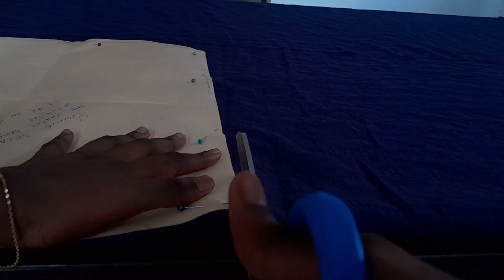WEEKLY VLOG: MAYBE I SHOULD START FILMING SEWING TUTORIALS, Birthday Dinner + Picnic at Aburi Garden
0:00 NSS is finally over, Thank God!!
02:06 The sample for my low waist dress
04:41 Tuesday plans and a Surprise Birthday Dinner
06:48 Last Night's Recap
08:03 Chit Chat & Should I start Filming Sewing Tutorials
10:33 Finally Started Working on the Dress
11:48 Being A Responsible Plant Mommy
11:57 Continue Working on the Dress
12:28 Finishing Touches, Reveal and Picnic
Music List
1. Music by Dozzybeat - Angelina
2. Music by Pidovibes - Living My Life
3. Music by Mr. Jello - Afternoon Delight
4. Music by Mr. Jello - A Love Note
5. Music by KOZMIC THE ET - Nobody
6. Music by Alex & The Moondaze - Strangely Familiar

MakeUp By @lassie.makeover on Instagram
Pictures by @etornam.ds on Instagram

FAQ
Name? Yvonne Delali
Nationality? Ghanaian
Height? 5'7
Measurements? Bust 34" Waist 27" Hips 40"
Sewing Machine? Gemsy SG8900
Camera? Samsung Galaxy A13
Editing App? Vllo, Capcut and Vitea